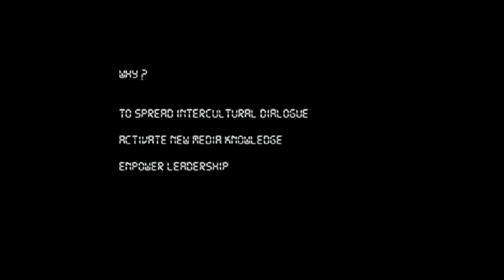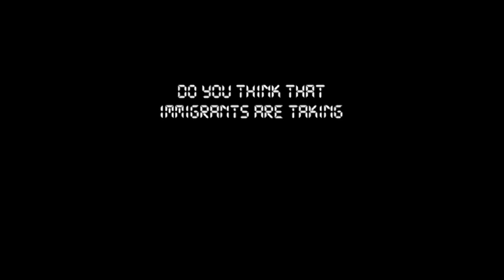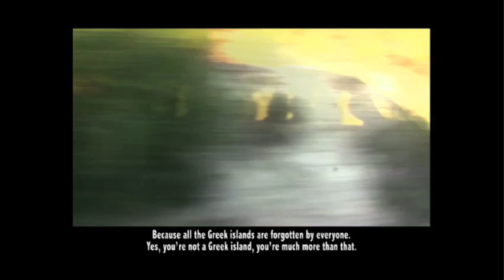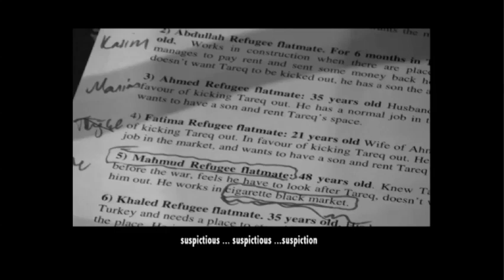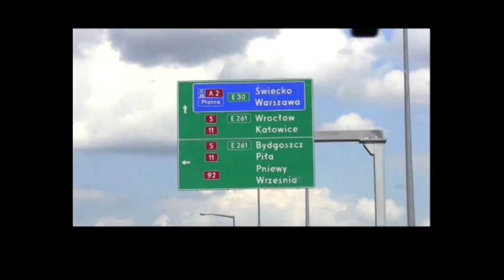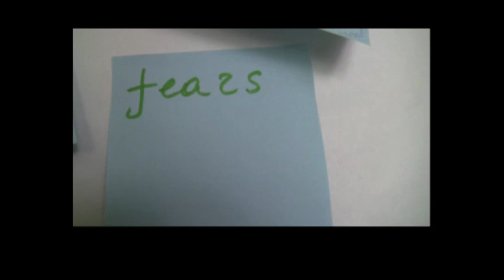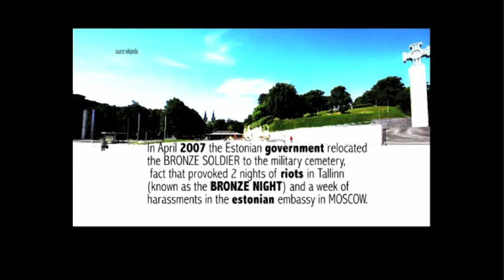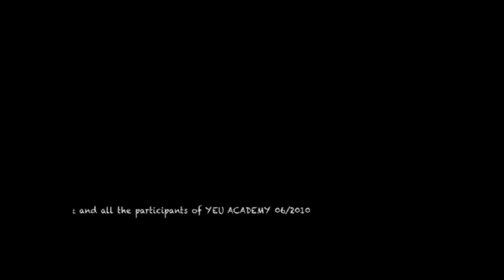ROAD TO UNDERSTANDING - full 40mn version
All the used music is Jamendo copyleft and properly identified at the ending credits.

IMAGE/EDITION Sandra Santos
PRODUCTION YEU 2010